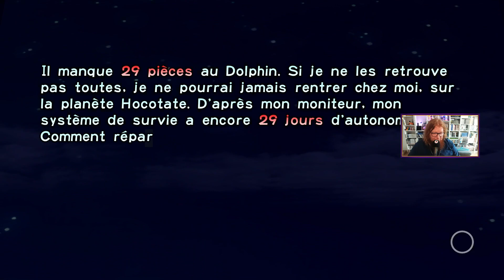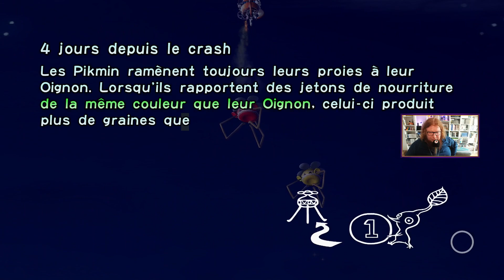Club jardin. [Pikmin 1 Switch]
Ca a pris le temps, mais je comprends enfin.
Enregistré en direct et en public le vendredi 30 juin 2023 sur le